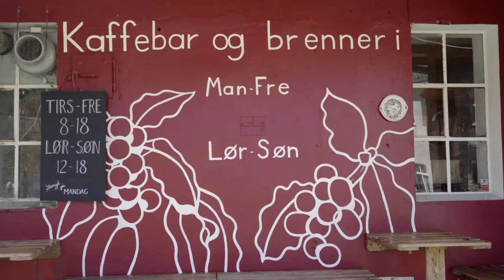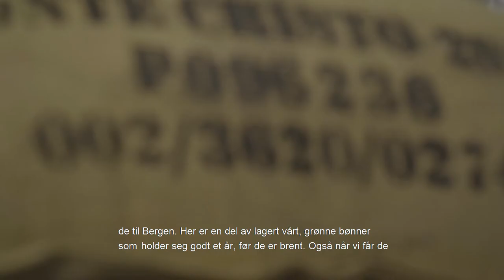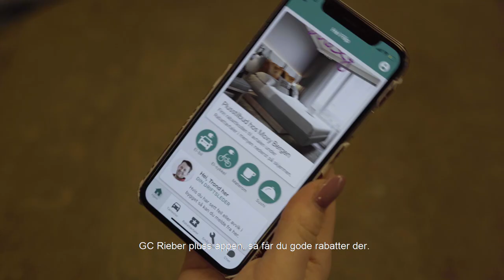Episode 3 - Oppdag Marineholmens yrende kulturliv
Hva har nybrent kaffe, teaterglede og en rykende heit sauna til felles? De er alle en del av det yrende kulturlivet på Marineholmen! Bli bedre kjent med Bergen Kaffebrenneri (BKB), Cornerteateteret og Heit Sauna, tre av de nyskapende og unike aktørene som brenner for å skape gode opplevelser i Innovasjonsdistriktet.

Laget av: Helle film production